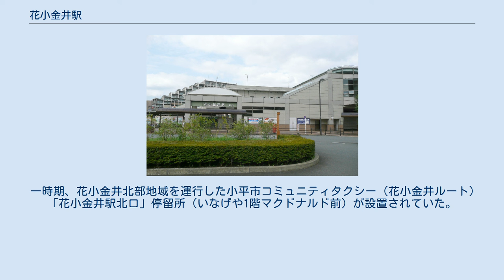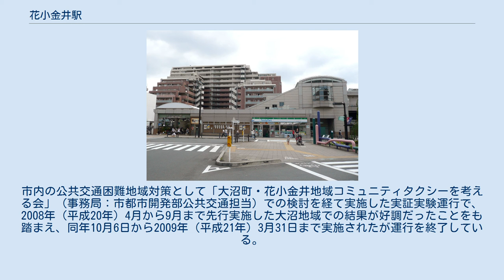花小金井駅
南口（2011年8月） 改札口（2011年8月） 花小金井駅（はなこがねいえき）は、東京都小平市花小金井にある、西武鉄道新宿線の駅である。
 東京都立小金井公園の最寄り駅の一つである。
駅名は小金井桜に因んだものである。
 元々は田無駅と同様に上下本線の間に中線を設けた2面3線構造（ただし、小平側は行き止まり）だったが、これを撤去し現在の形態になった。
ホーム中間部の幅員が広いことや、ホームに進入する手前の線路が上下線で大きく間が空いていることなどに、当時の2面3線構造の名残りを見ることができる。
かつては旧中線部分にホーム屋根がなかったためはっきりと名残を見る事が出来たが、改装工事によって屋根が建て替えられたため無くなった。
 旧西武鉄道時代から長い間地上駅舎は線路の北側にのみ設けられていたが、1998年に橋上駅舎が新設され、南口を設置した。
それ以前は跨線橋で駅舎とホームを連絡していたが、車椅子利用者などのために使用する構内踏切も残されていた。
ホームおよび北口・南口と改札階を連絡するエレベーター・エスカレーターが設置されている。
 トイレは改札内コンコース部に立地し、多機能トイレを併設する。
橋上駅舎の供用を開始した1998年に、西武の駅で初めて駅改札内トイレに無料のトイレットペーパーが配備された。
 2020年（令和2年）度の1日平均乗降人員は42,843人であり、西武鉄道全92駅中15位。
東久留米市や西東京市、小金井市の境界に近く、3市からの利用者も多い。
 西武バス・関東バス・立川バス・都営バスにより運行され、以下の路線が発着する（関東バスは西東京市コミュニティバス「はなバス」も受託運行している）。
 のりばは、北口商店街を抜けた先の西友花小金井店前（小金井街道沿い）にある。
 一時期、花小金井北部地域を運行した小平市コミュニティタクシー（花小金井ルート） 「花小金井駅北口」停留所（いなげや1階マクドナルド前）が設置されていた。
市内の公共交通困難地域対策として「大沼町・花小金井地域コミュニティタクシーを考える会」（事務局：市都市開発部公共交通担当）での検討を経て実施した実証実験運行で、2008年（平成20年）4月から9月まで先行実施した大沼地域での結果が好調だったことをも踏まえ、同年10月6日から2009年（平成21年）3月31日まで実施されたが運行を終了している。
 記事本文の出典 利用状況の出典